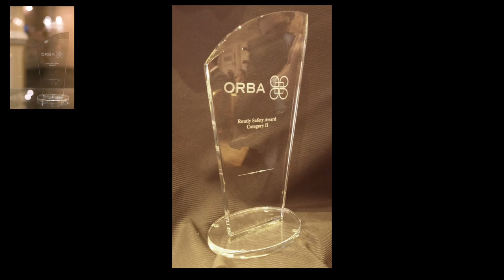ORBA 2019 Routly Safety Awards